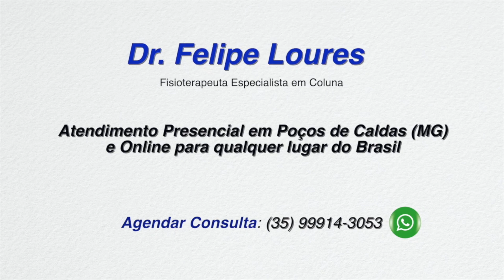DOR NA COLUNA CRÔNICA - Como tratar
Nesse vídeo eu falo sobre os tipos de dor crônica na coluna e como tratar de forma correta. Assista!

Dr. Felipe Loures
Fisioterapeuta
Crefito-4: 112340F
Endereço: Poços de Caldas (MG)
Atendimento Presencial e On-line